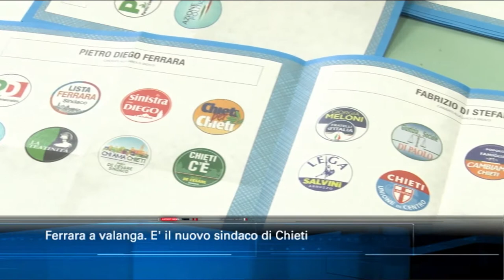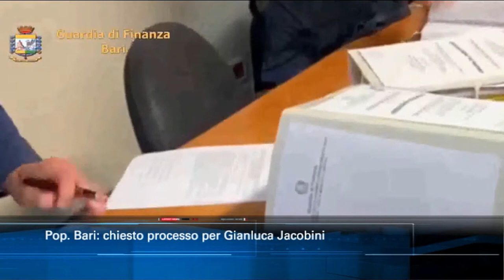TgSei edizione delle 19 di lunedì 5 ottobre 2020